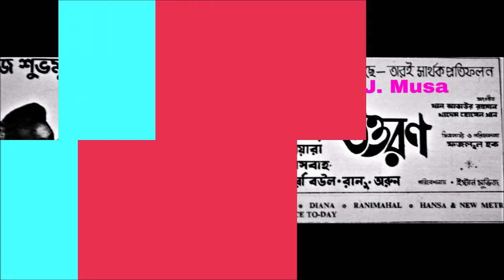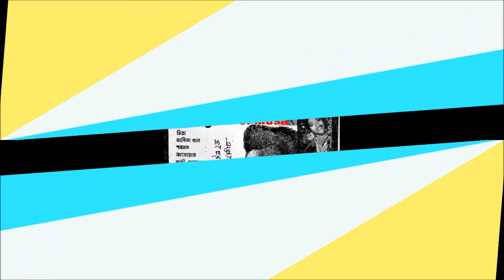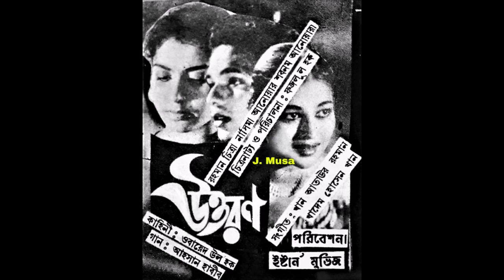Ei Phul Fagune Agun Jwalay, Ferdousi Rahman, Film - Uttoron (উত্তরণ) 1975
*"ঈদ মোবারক"*
J Musa Exclusive Presents With Movie Image.
এই ফুল ফাগুনে আগুন জ্বালায়
শিল্পীঃ ফেরদৌসী রহমান
গীতিকারঃ আহসান হাবিব
সুরকারঃ খান আতাউর রহমান ও খাদেম হোসেন খান
ছায়াছবিঃ উত্তরণ - ১৯৭৫
পরিচালকঃ ফজলুল হক।
শ্রেষ্ঠাংশেঃ রহমান, চিত্রা, আনোয়ার, শবনম, আজিম, নাসিমা খান, রানী সরকার, রানু, রবিউল।
কৃতজ্ঞ: দোহা ও পিজু ভাই (পেপার কপি)